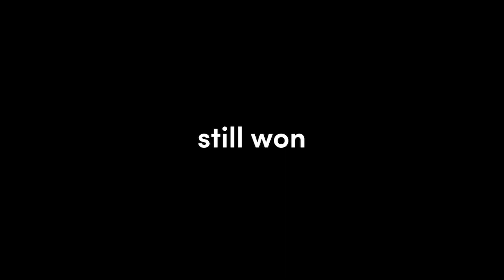Funny And Lucky Moments - Hearthstone - Ep. 535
00:00 Oh my Yogg
audio 1.1: ES_Loud And Proud 1 - Anders Bothén
audio 1.2: Audionatix - You so zany

02:13 Despair

03:11 Stop hitting yourself
audio 3: ES_Two Steps Back - Jules Gaia

05:09 Tic Tac

06:43 Elements will destroy you
audio 5: ES_Funkish Grooves 2 - Martin Klem

07:38 Burn baby burn

08:34 you liek dynos?
audio 7.1: ES_Clock Is Ticking 6 (hybrid Remix Version) - Niklas Ahlström

09:40 Bonus clip

10:20 Outro